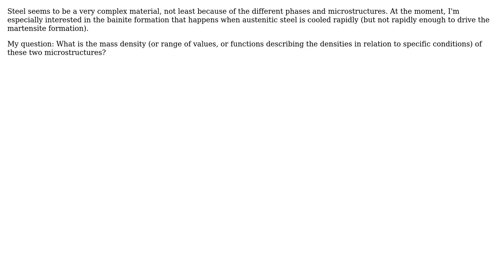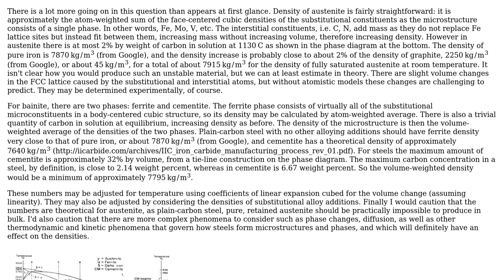Engineering: Densities of different phases of steel (austenite, bainite)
With thanks & praise to God, and with thanks to the many people who have made this project possible! | Content (except music & images) licensed under CC BY-SA | Music | Images & others | With thanks to user wwarriner user Muschkopp user Chris Mueller and the Stack Exchange Network Trademarks are property of their respective owners. You are responsible for your own actions.